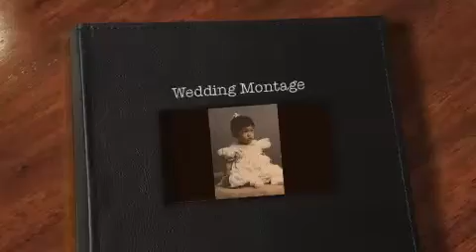Wedding Montage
Digga dogga mobile